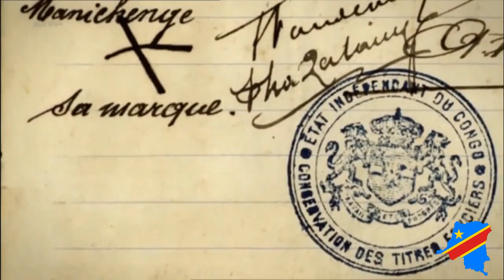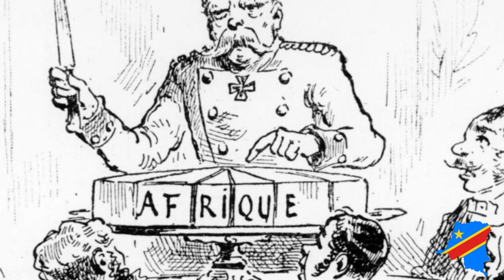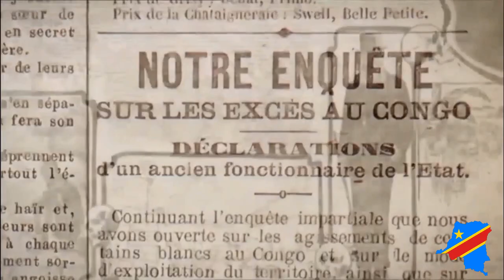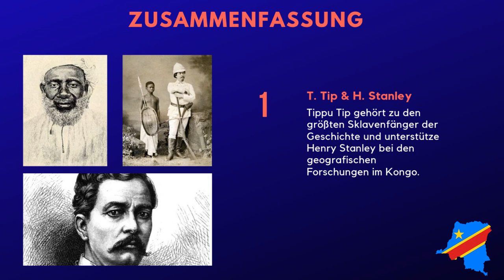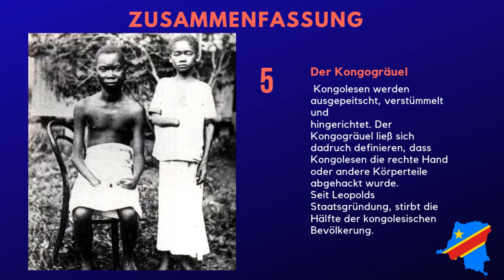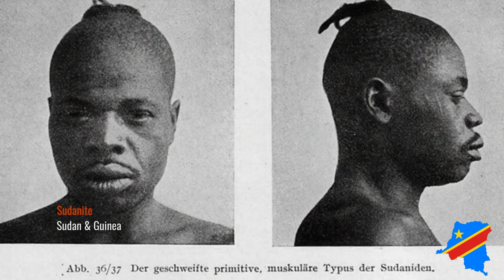Der Kongo-Gräuel: Weißer König, Schwarzer Tod, Lisapo - Folge 2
In der zweiten Folge der Lisapo Reihe, geht es um die Geschichte von dem Kongo, Leopold II und das darauf foglende  Massaker.

Zeitintervall: 1870 bis 1909